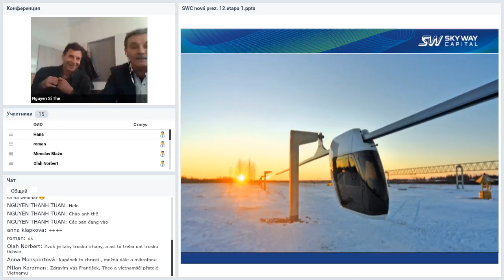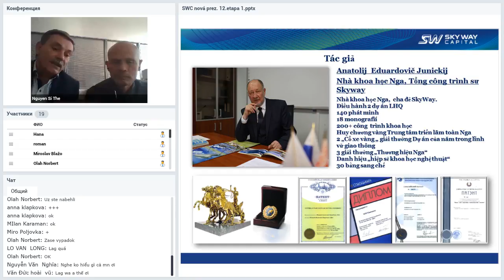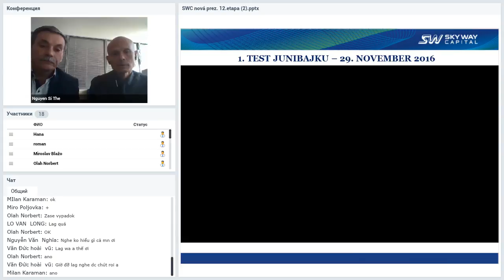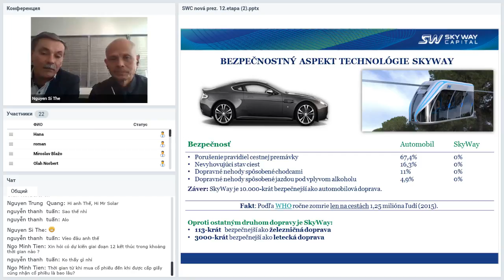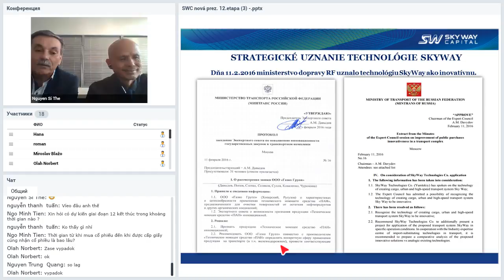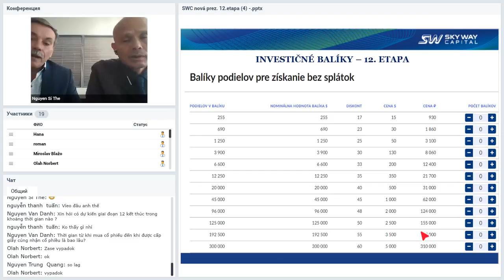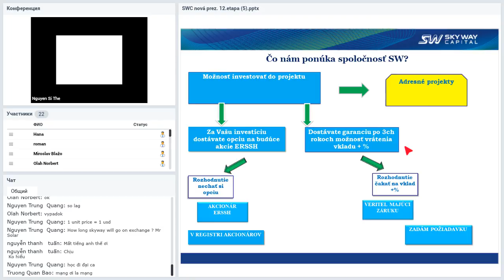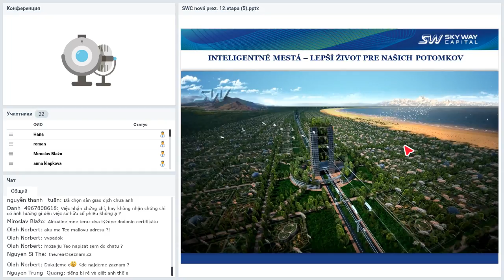Вебинар от 03.10.2018. Bản trình bày SWC cơ bản cho người mới đến.